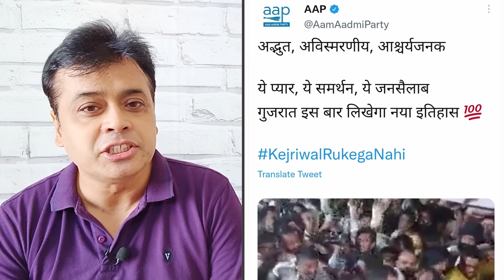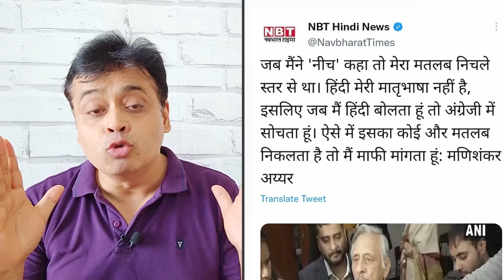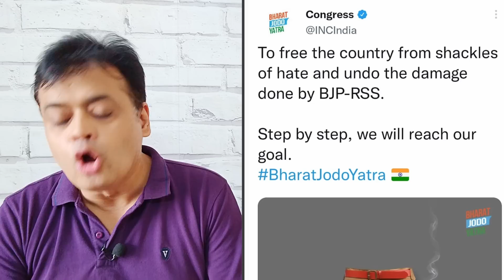राहुल- केजरीवाल की इस राजनीतिक दांव से कैसे बौखलाई BJP !